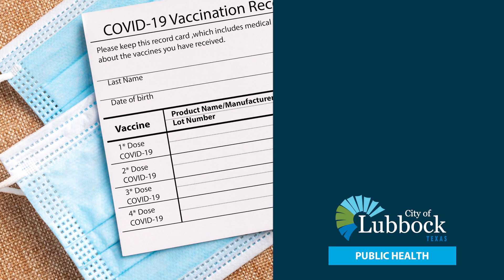Lose Your Vaccination Card?